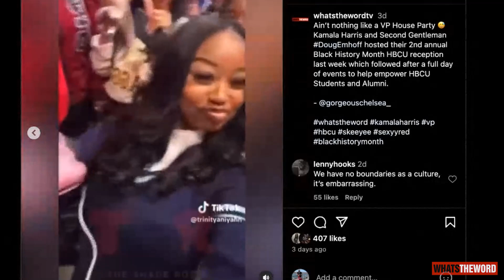HOLDING POLITICIANS ACCOUNTABLE | WTW LIVE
ON EPISODE 28, WTW LIVE HOSTS CODY MACK, BREE SPECIFIC ANDJAYY MARIE TALK ABOUT TAKING AN ACTIVE ROLE IN LOCAL POLITICS TO HELP PUSH OUR COMMUNITIES FORWARD.